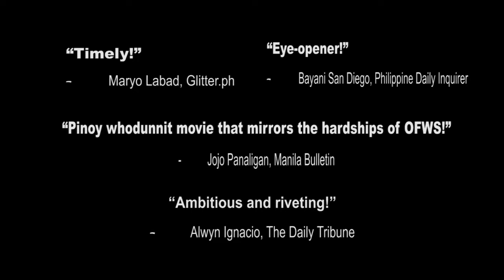MAGTANGGOL TRAILER #2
Winner, SPECIAL JURY PRIZE for SOCIAL CHANGE, European-Phippine Film Fextival, Winner, PEOPLE'S CHOICE (Audience Choice), International Film Festival Manhattan; Nominee, Best Actor, Best Actress, Best Director, Madrid International Film Festival

SYNOPSIS: The Magtanggol clan has spent years fighting for and helping bring back the disenfranchised and the oppressed, specifically Filipino Overseas Contract Workers, from their harsh living situations. They encounter hardships, opposition, scandals and inter-family disagreements, including a potentially destructive accusation that one of their own had been exacting revenge against known OFW oppressors.

DIRECTOR: Sigfreid Barros-Sanchez

STORY: Roberto Juanchito Dispo

CAST: Tom Rodriguez | Joonee Gamboa | Ejay Falcon | Albie Casiño | Yam Concepcion | Dina Bonnevie |Denise Laurel | William Martinez | Kim Domingo | Basti Santos |  Cholo Barretto

GENRE: whodunnit Political Thriller, Action, Drama